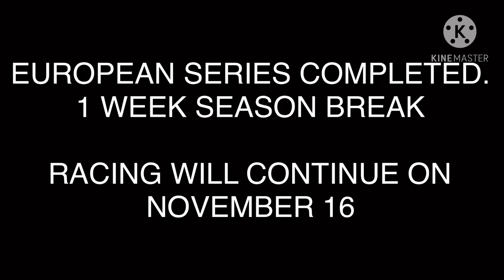Forza 7: Rarity at Hockenheim (Equestria Motorsports)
Today the 2019 Champion of Equestria Motorsports, Rarity, takes on Hockenheim with her LaFerrari (nicknamed LaFerrarity)

Unfortunately (as of the time I’m making this video) 15ai is currently down. So there is NO MLP COMMENTARY in this race

I strive to a positive world for ALL automotive, My Little Pony, and Radio Control lovers out there.   I will NOT tolerate:

1.  Foul language
2.  Spam
3.  Bullying to other individuals
4.  Racism and sexism. (No sex jokes)